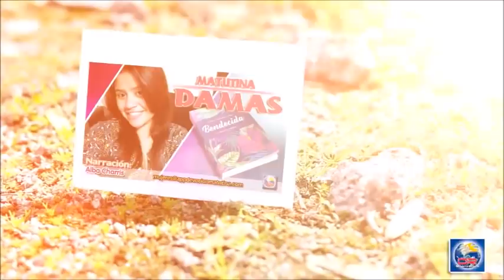Devoción Matutina Para Damas - 10 de Marzo del 2018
EL LIBRO QUE HABLÓ

"Porque tú eres mi protector mi refugio en momentos de angustia" (Sal. 59: 16).

Hace casi dos años, apenas después de haber salido de la adolescencia, Dios me inspiró a realizar cambios drásticos en mi vida cristiana. Decidí renovar mi experiencia cristiana completamente. Comencé a orar más seguido ya leer todos los libros espirituales que podía empecé en la librería cristiana más cercana. Mi vida estaba cambiando, y Dios comenzó a moverse en ella.

Pero estos cambios trajeron consigo pruebas oscuras. El enemigo decidió que no me dejaría descansar, ya que me había propuesto estar cerca de Dios. Lentamente, todo pareció salir mal. Amigos cercanos comenzaron a alejarse de mí, y hasta a traicionarme. Empecé a tener problemas con algunos miembros de iglesia. Dudé de mí misma: seguramente, había algo malo en mí. Las cosas no mejoraban ni siquiera en mi familia. Me deprimí mucho.

Recuerdo haber leído que todos los que viven una vida piadosa sufrirán persecución. Un amigo cercano me alentó, diciéndome que el enemigo estaba tratando de desanimarme porque yo estaba luchando por vivir de manera correcta. Decidí que, si iba a estar a la altura de los requisitos para el cielo, debía entender que la lucha sería parte del camino.

Comencé a pasar noches sin dormir, porque los espíritus malignos me atacaban. A veces tenía que dormir con una luz prendida, como método para disuadir los ataques. Al luchar contra los espíritus en las horas de oscuridad, descubrí que encontraba alivio cuando clamaba el nombre de Jesús.

Una noche, el enemigo planeó una doble porción de angustia. Pero Dios tenía una doble porción de bendición. Me desperté en medio de la noche, cuando mi cama comenzó a sacudirse... y yo no era quien la sacudía. Sabía que había espíritus malignos, porque tenía ese sentimiento intranquilo que había sentido por semanas. Me asusté mucho y, como un niño que necesita a su madre, clamé al Señor. De repente, la habitación quedó en silencio. Me senté, temblando. Al mirar al lado de la cama, vi mi libro devocional y lo abrí. Mis ojos pasaron casi automáticamente sobre varios párrafos, hasta la frase que decía en negrita: "No temas, Dios está contigo". Ante eso, comencé a llorar, y mi corazón se llenó de paz. En ese momento, Dios se me reveló: me habló a través de un libro en una situación llena de problemas. Solamente tenemos que clamar a él y dejar que hable a nuestros corazones.

JUNET S. JACKSON

Bendecida
Por: Ardis Stenbakken